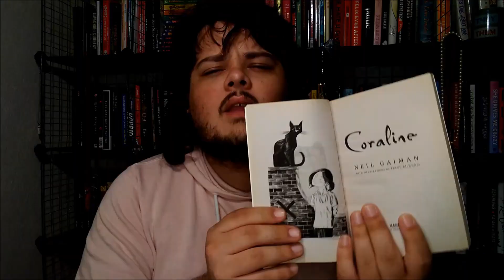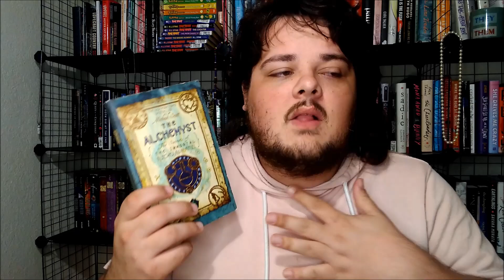Hocus Pocus Book Tag